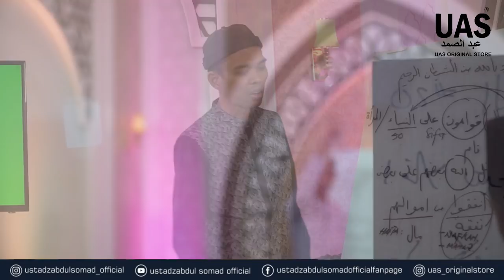INDAHNYA RAMADHAN | " Tuntunan dalam Meninggalkan Jejak Ramadhan " | Episode Terakhir Ramadhan